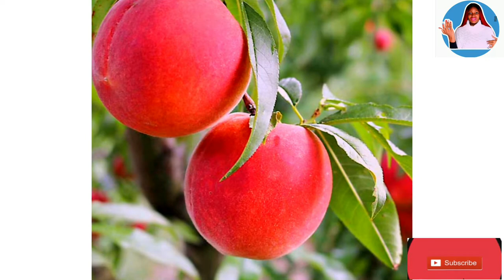Natural Ways to Increase your Libido & Sex Drive//Aphrodisiac Foods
Today we are going to be discussing about some of the fruits and vegetables that are going to boost your sex life.